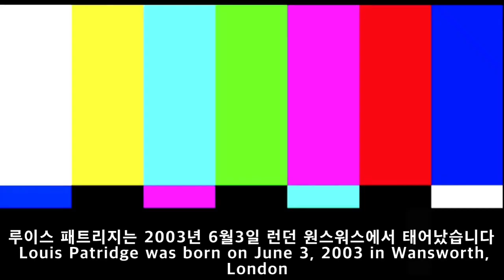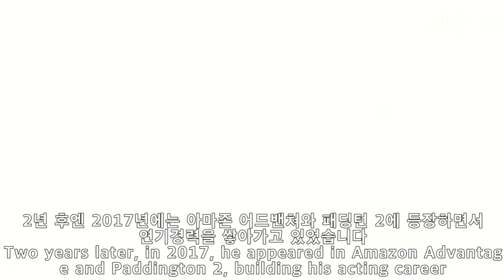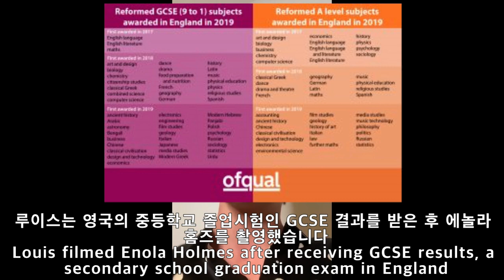(Eng)[인물탐구] - 루이스 패트리지(Louis Partridge)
About Louis Partridge